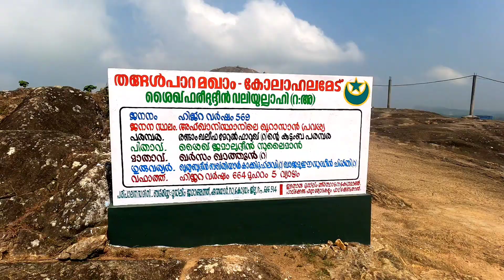tangalppara vagamon malayalam vlog shooting gopro hero9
hi

ഫ്രണ്ട്‌സ് എല്ലാർക്കും സുഖല്ലേ പിന്നെ നെറ്റ് വർക്ക്‌ ന്റെ problem karanam nammude vedio uploade ayitilla ippo ath rrady aayi നമ്മുടെ പുതിയ വീഡിയോ എല്ലാരും കാണുക